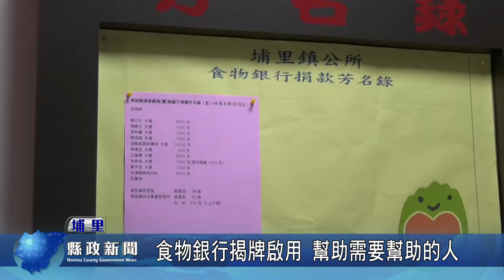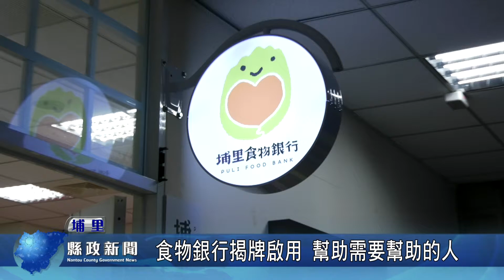食物銀行揭牌啟用 幫助需要幫助的人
埔里鎮公所日前舉辦「埔里鎮食物銀行」揭牌啟用的儀式，啟用後將針對急難以及社會邊緣戶伸出援手，讓愛心資源不浪費，幫助真正需要幫助的人。議員們肯定埔里鎮公所的用心，也希望社會大眾能夠來響應，讓愛心能夠傳遞。